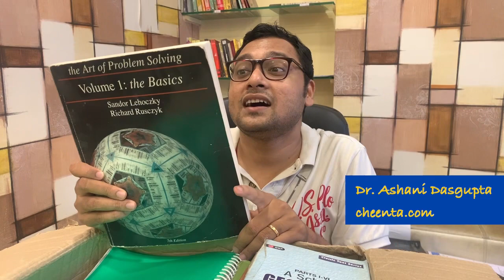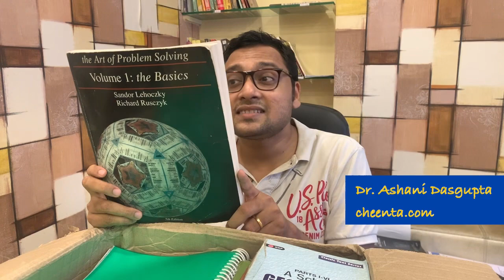What is inside this Bag of Books ? - Part 1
Every year Cheenta students donate books, computers and money for our non-profit activities like Math Circle Program at Rural Schools.

These books are donated by Venkat to cheenta.com